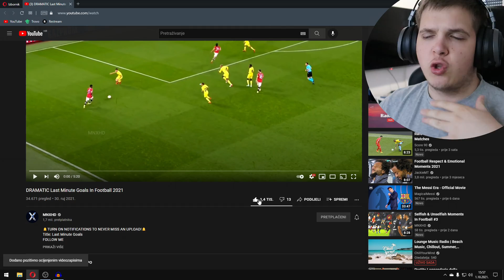NAJLUĐI GOLOVI U SUDAČKOJ NADOKNADI!?